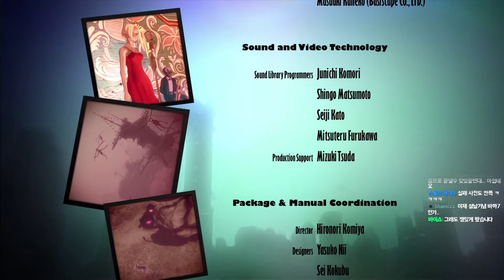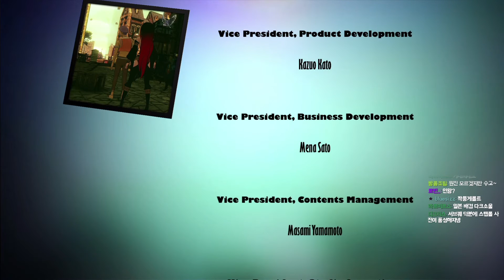그라비티 러쉬 2 한글판 제 52화(END) 1080P 60FPS 하늘로 떨어진 소녀의 선택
중력 공주 캣이 한층 더 강화 된 새로운 모험으로 돌아왔습니다!
PS VITA 초창기 발매되어 PS4로 리마스터 될 정도로 독특한 게임성을 인정 받았던 그라비티 러쉬!
그 두 번째 이야기그 새롭게 펼쳐집니다!
모종의 사건으로 인해 헥사빌을 떠나오게 된 캣과 시드,
설상가상으로 그녀의 힘의 원천인 고양이 더스티와 레이븐과도 헤어지게 되는데!?
과연 중력 공주 캣은 이번에는 어떤 색다른 모험을 하게 될지? 또한, 1에서 미처 풀리지 못했던 떡밥들은 어떻게 될까요?